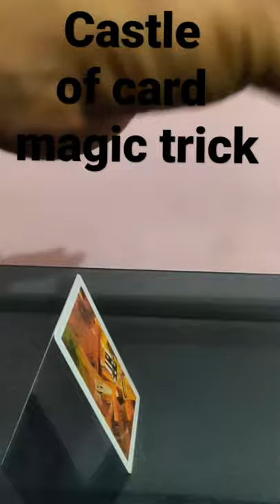Cards Castle Magic Trick | Card Tricks | How to make a castle of cards